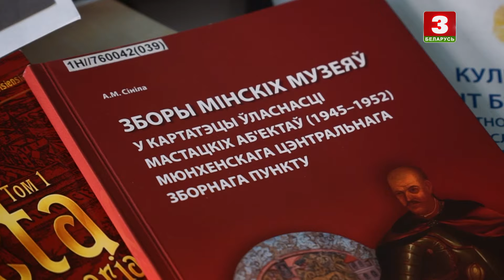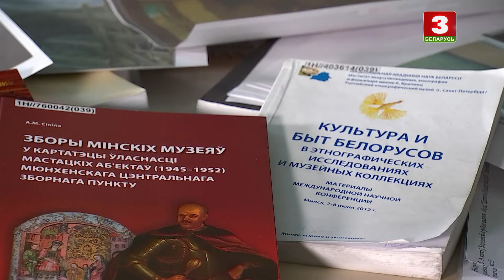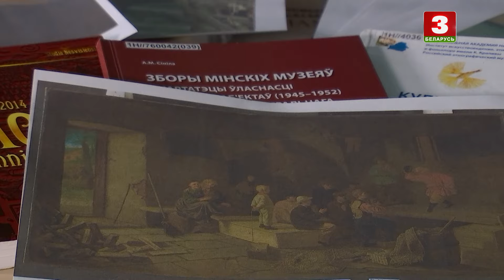АНАТОЛЬ СІНІЛА | СУРАЗМОЎЦЫ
Госць – краязнаўца Анатоль Сініла

"Суразмоўцы" – аўтарская праграма паэта і публіцыста Навума Гальпяровіча. Гэта праект пра ролю роднай мовы, культуры, гісторыі і традыцый у жыцці краіны і кожнага чалавека.

Гость – краевед Анатолий Синило.

"Собеседники" – авторская программа поэта и публициста Наума Гальперовича. Это проект о роли родного языка, культуры, истории и традиций в жизни страны и каждого человека.